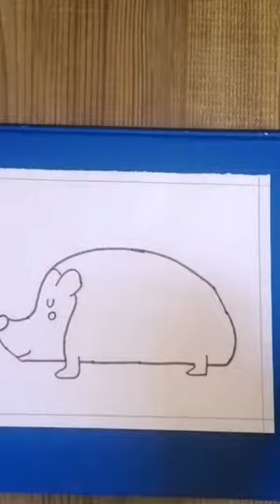art paper craft#animals porcupine hand drawingandcoloring